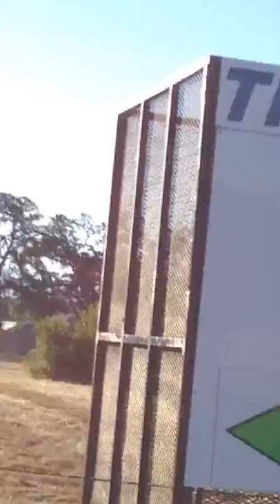Deer crossing through town a sad day no future